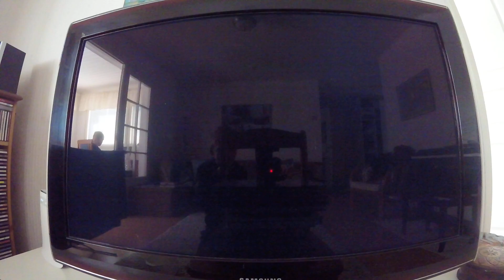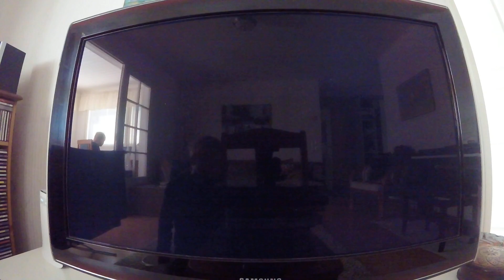Sly cooper osa18 arsyttavaa feilailua